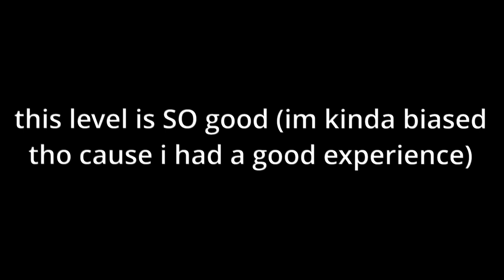Wasureta 100% By Augi and more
free list point

furthest death before completion: 92
placement on level (as of recording): 101
my personal opinion: legacy this shit so eazy bru
my demon difficulty opinion: Extreme Demon
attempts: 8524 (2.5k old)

specs:
- 16GB ram